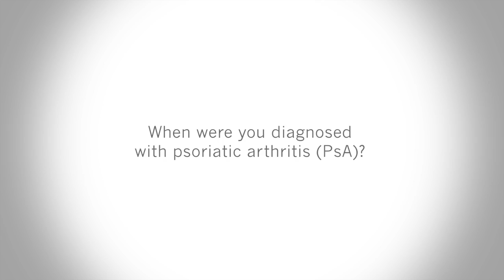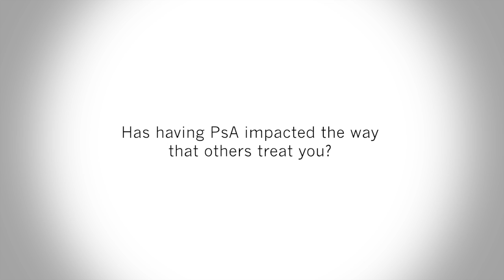Living with PsA: A Patient Perspective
A personal perspective is shared by a man living with psoriatic arthritis (PsA) for three decades; hear about the impact on his life and his journey.